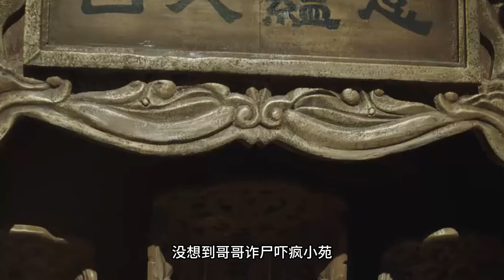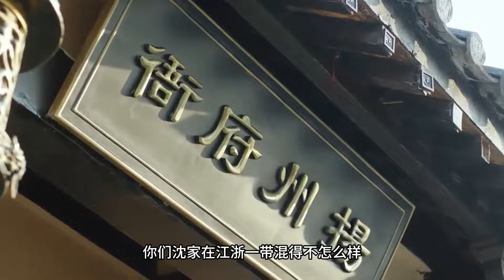《锦衣之下》之宠妻狂魔 第 128 集 陆绎撑着伞，握着刀。一手柔情，一手肃杀，一半慈悲，一半残忍。 【主演任嘉伦 谭松韵 韩栋 叶青 姚奕辰 路宏 韩承羽】